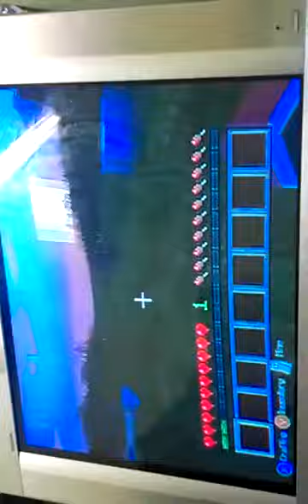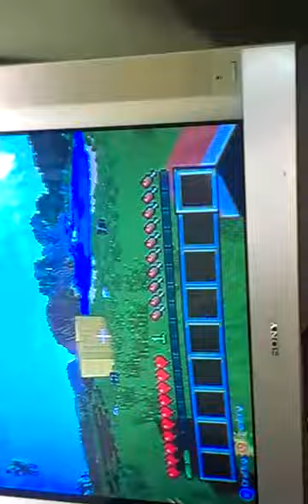Trent playing minecraft